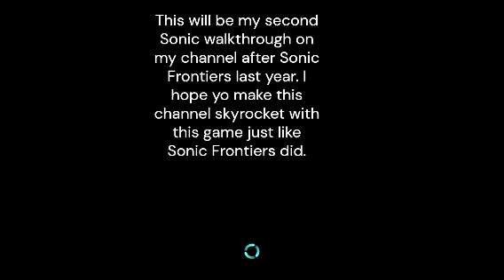Sonic X Shadow Generations Walkthrough Part 1 Space Colony Ark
I am doing this walkthrough to help others get ready for Sonic Movie 3 coming out in December. It's gonna be an exciting adventure.